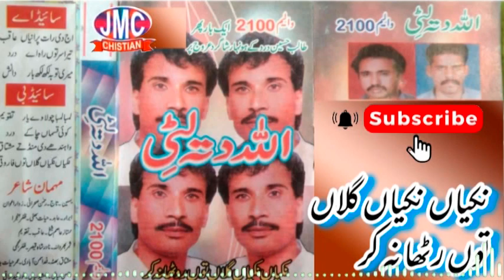Nikiyan Nikiyan Gallan toon Rutha Na Kar - Allah Ditta Litti - Vol. 2100 - Old Programe Jog Hi Jog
Thanks
Phannay Khan Studio Chishtian